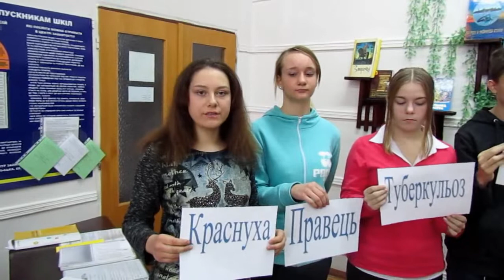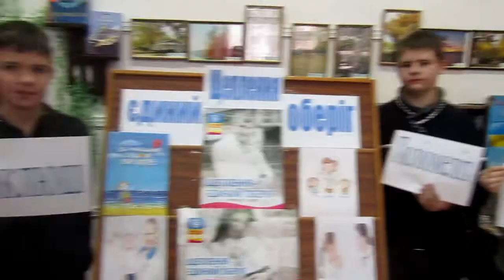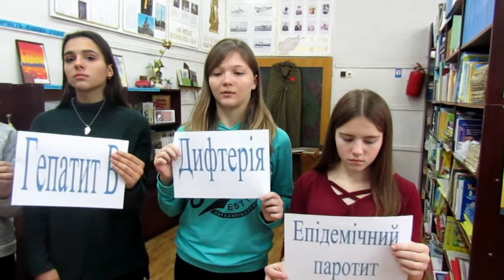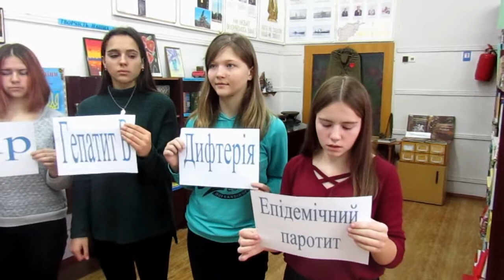На підтримку вакцинації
Миколаївська загальноосвітня школа І–ІІ ступенів №64
Запрошуємо заклади загальної середньої освіти долучитися до участі у освітньому проекті «Флешмоб-конкурс у школах». Проект “Флешмоб-конкурс у школах”, який триватиме протягом вересня-грудня 2018 року, спрямований на покращення обізнаності дорослих і дітей про користь щеплень та підвищення рівня імунізації дітей в Україні, як важливу умову збереження здоров’я та життя людини. Участь у конкурсі можуть взяти класи, школи або групи учнів. Хочеш дізнатися більше про те, як бути здоровим? Хочеш відчути себе справжнім актором, продюсером чи блогером? Хочеш, щоб про твій клас та школу дізналася вся Україна та ще отримати за це подарунки? Запрошуємо тебе та твоїх однокласників взяти участь у «ФЛЕШМОБ-КОНКУРСІ» про щеплення! Що треба зробити? Разом зі своїми однокласниками, батьками та вчителем придумайте ідею креативного відеороліка про користь щеплень Запишіть відеоролік на телефон, планшет або будь-який інший гаджет та надішліть його на електронну пошту Організатори розмістять ваш відеоролік на Youtube-каналі Голосуйте за свій ролік та запрошуйте голосувати своїх друзів. Переможці конкурсу визначаються шляхом голосування на Youtube-каналі Конкурсу, за кількістю позначок «подобається». Переможцями Конкурсу стають три учасники (школи, класи або групи учнів), що отримали найбільшу кількість голосів. Переможці отримають спеціальні цінні подарунки та дипломи. Конкурс проводиться протягом вересня-грудня 2018 року.